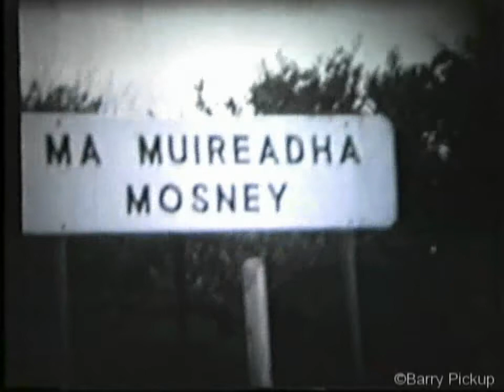NIR 70 & 80 Class Railcars - Dec 1984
An 8mm cine film taken in 1984 of Northern Ireland Railways diesel railcars, operating specials on the former Great Northern main line between Dublin and Belfast.

Locations include Belfast York Rd, Dundalk, Mosney, Malahide and Dublin Connolly.

Filmed by Barry Pickup